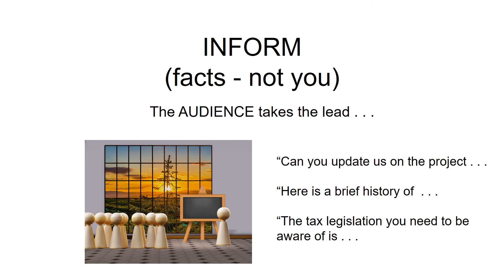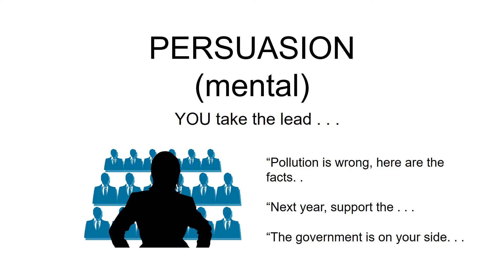AUDIENCE and SPEAKER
Prepare a speech quickly needs to consider your audience